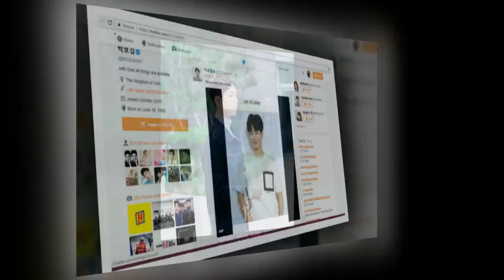ParkBoGum💖BOGUMMY 💕 A silent killer😭😭😭😍😍❤